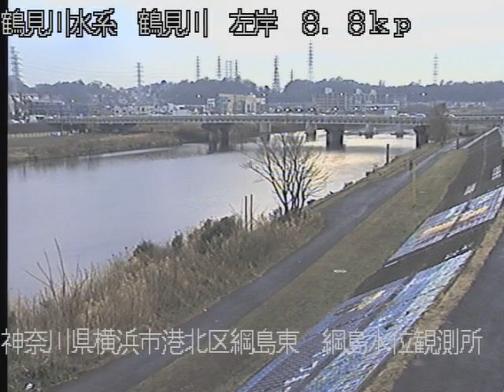鶴見川 綱島水位観測所 ライブカメラ (2022/02/19) 定点観測 Tsurumi River Live Camera